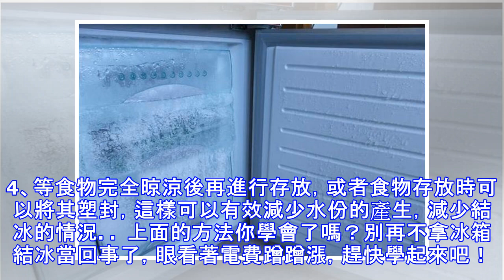冰箱結冰了別不當回事，電費蹭蹭的漲，只需一招，冰箱永不結冰！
基本上家家戶戶都有冰箱，它讓我們能吃上新鮮食材。冰箱可以說是處於長時間運轉的狀態，因此難免會遇到結冰的情況，可以說是很正常的。冰箱分為冷藏室和冷凍室兩部分，你是否遇到過冷凍室結冰、冷藏室積水、噪音過大以及結霜難清理的問題呢？想必大家也因此發過愁。冰箱結冰了別不當回事，電費蹭蹭的漲，只需一招，冰箱永不結冰！廣告－請繼續往下閱讀 冰箱結冰不僅會影響使用，而且還超級費電，因此遇到冰箱結冰的情況最好能夠及時清除。大部分人常會用尖銳物品除冰，不僅非常的麻煩，而且一不小心還會使得冰箱受損。 那到底該如何快速除冰呢？下面就跟著小編一起來看看遇到不同的情況該如何處理吧！ 如果是冰箱內沒有什麼東西還結霜的話，那...